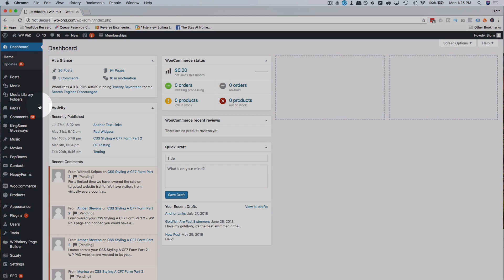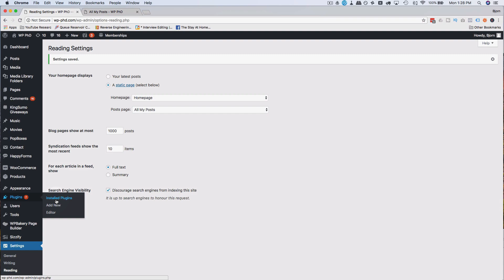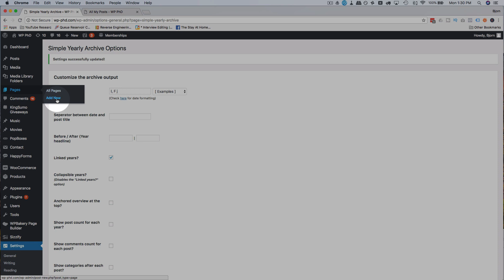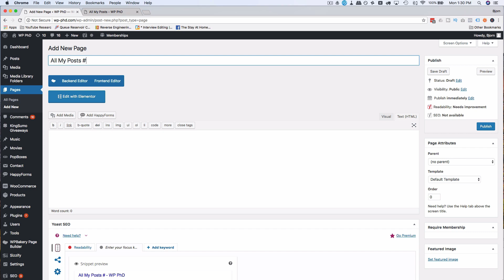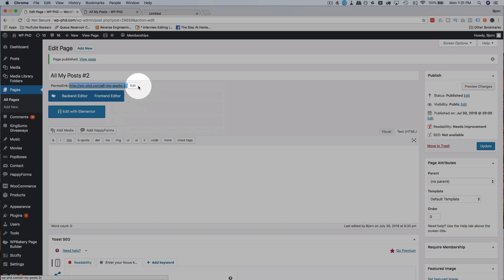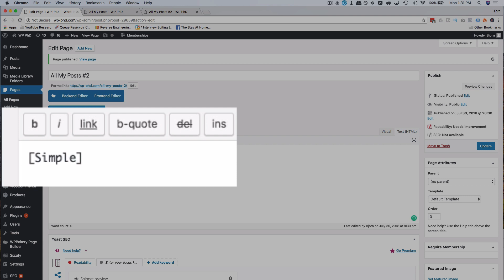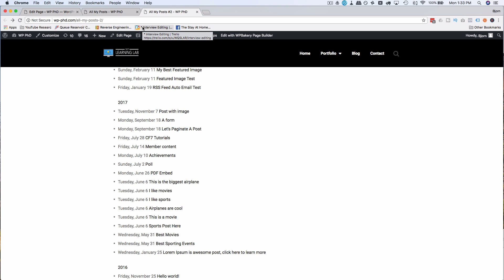How To Display All Your Wordpress Posts On One Page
Check out the free WP & Online Marketing Summit For Beginners. The online event is June 18, 2019

In this tutorial I show you how to display all your WordPress posts on one page using two different methods. One is without a plugin and contains more data and the other is with a plugin and is point-form list of posts.  You'll learn how to add either of those to a single page on your site.